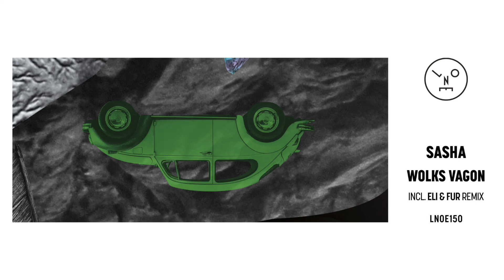Sasha - Wolks Vagon (Eli & Fur Remix) [LNOE150]